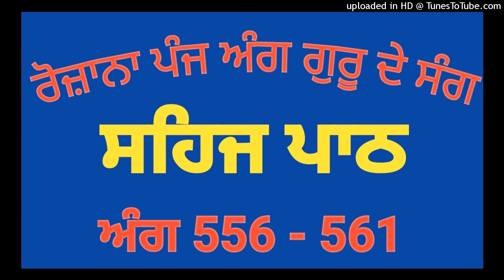Sehaj path ( Rozana panj ang guru de sang) Ang 556 to 561